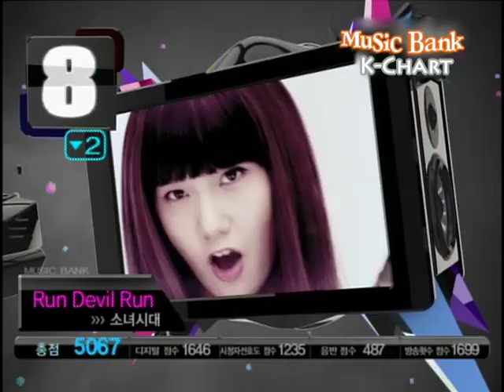2nd Week of May 2010 K-Chart : #1. Without U - 2PM (2010.5.14)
[K-Chart] (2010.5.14 Music Bank Live aired)

*2nd Week of May 2010 K-chart (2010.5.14 Music Bank Live aired)

1. Without U - 2PM [-]
2. Confession - Hot Potato [▲12]
3. Chitty Chitty Bang Bang - Lee Hyo-ri [-]
4. NU ABO - f(x) [NEW]
5. Magic - SECRET [▲3]
6. It has to be You - Ye Seung [▼2]
7. Love Song - Rain [▼5]
8. Run Devil Run - GirlsGeneration [▼2]
9. Oh! - GirlsGeneration [▲17]
10. 뱅(Bang)! - After School  [▲1]
11. I Go Crazy Because Of You - T-ara [▲14]
12. Lupin - Kara [-]
13. What an Awful Word - Seo Yeong-eun [▼4]
14. As a Man - Gummy [NEW]
15. Love U - Seo In-guk [NEW]
16. Scattered - Monday Kids  [▼6]
17. Like a Fool - 2AM [▼10]
18. Like a Man - Bobby Kim [▼13]
19. Hip Song - Rain [▲3]
20. There is No Love - Gummy [▼4]